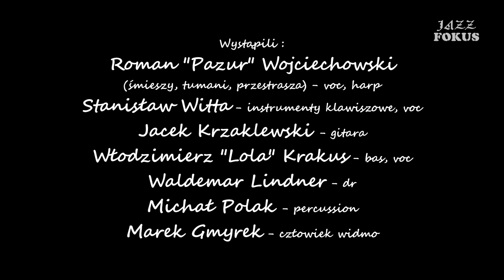"UPIORNY TWIST" - Roman "Pazur" Wojciechowski & Co. - Teatr "Korez" - Katowice - 25.10.2019 r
Film zawiera jeden z utworów wykonanych w trakcie spektaklu (koncertu) "Przybora i Wasowski z Pazurem" jaki miał miejsce w teatrze "Korez" w Katowicach 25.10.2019 r. Utwór "Upiorny twist| został tutaj przedstawiony w wersji bluesowej przez zespół w składzie: Roman "Pazur" Wojciechowski (voc), Stanisław Witta (keys), Jacek Krzaklewski (g), Włodzimierz "Lola" Krakus (bg), Waldemar Lindner (dr), Michał Polak (perc).